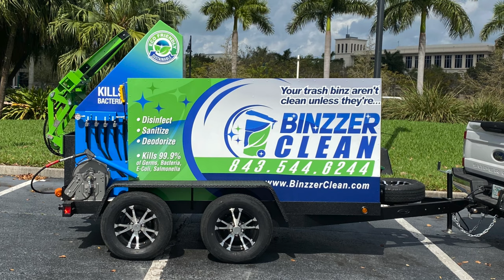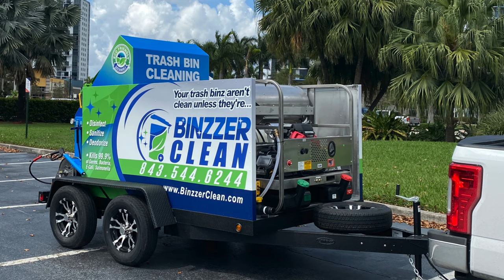BINZZER CLEAN ||Trash bin cleaners || Sparkling Bins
Our single bin washing trailer  SB2 is going out to the state of South Carolina. I would like to extend my heartiest congratulations to Brian and his wife Megan Andres from BINZZER CLEAN. Its a great looking bin washing truck.

Sparkling Bins is proud to be the largest residential and commercial trash bin cleaning business in the USA for 10 years. We are also the leading manufacturer of bin and dumpster cleaning equipment and have put hundreds of entrepreneurs in their own bin cleaning businesses throughout the country.

Our organization has set the trend in the industry and we take pride in rolling out radical innovations in technology and equipment that enable us to provide the best bin, recycling and dumpster washing systems to our clients.